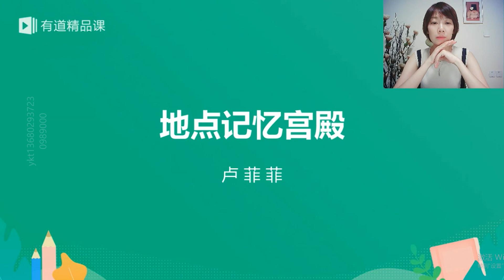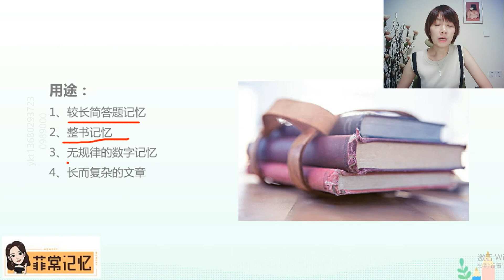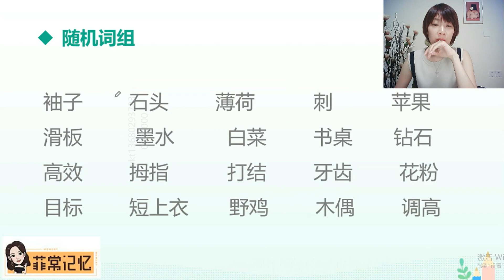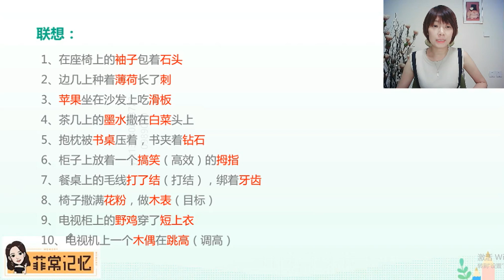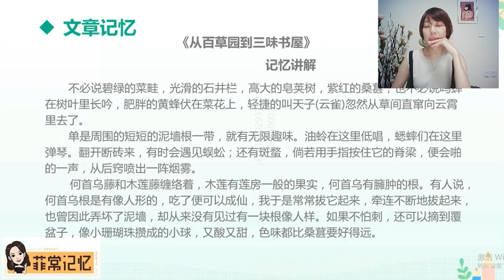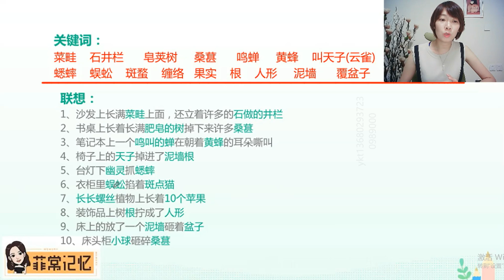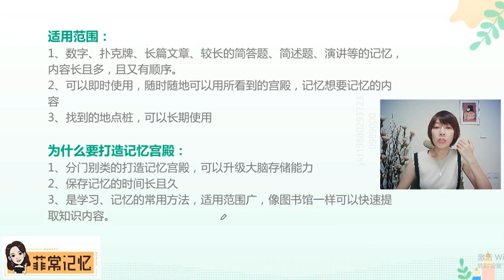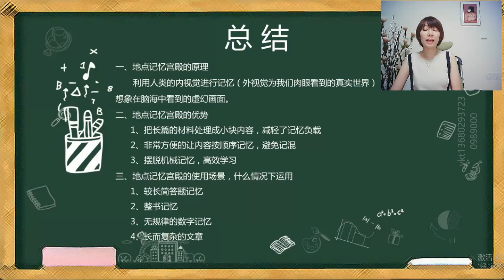46 地点记忆宫殿